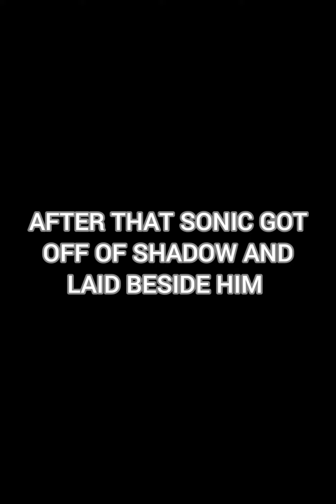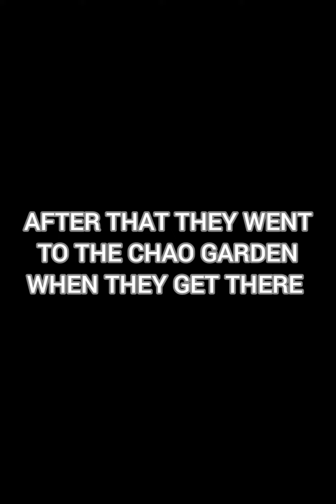sonadow 4 the end